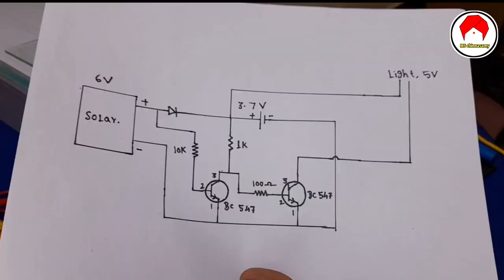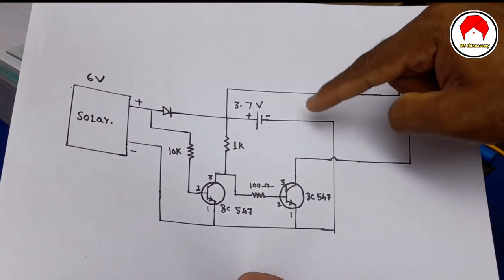solar outdoor light automatic on off macking|BC547|3.7Lithium battery|Tamil|mschinnasamy|MS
solar outdoor light automatic on off macking|BC547|3.7Lithium battery|Tamil

1) 6v solar
2) BC 547
3) 10k resister
4) 1k resister
5) 100home resister
6) 3.7v  Lithium  battery
7) 5v light